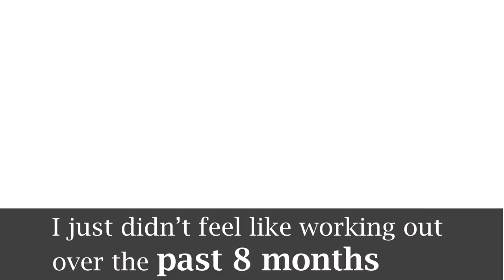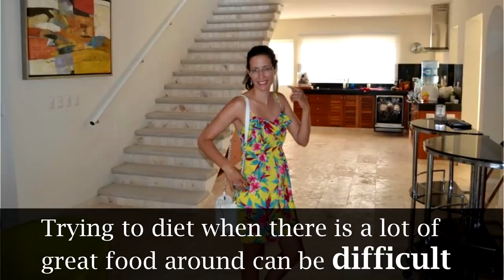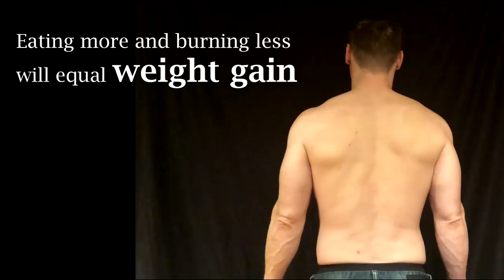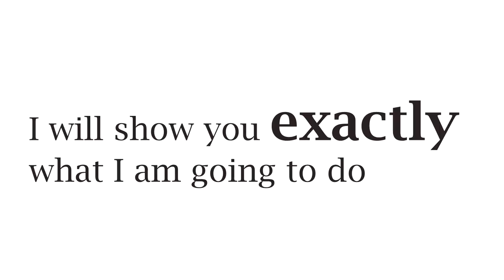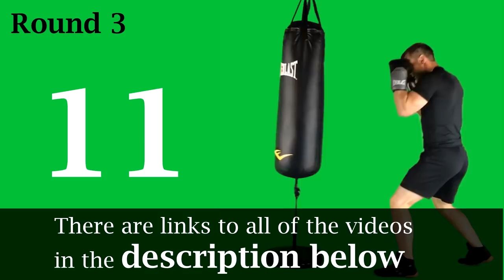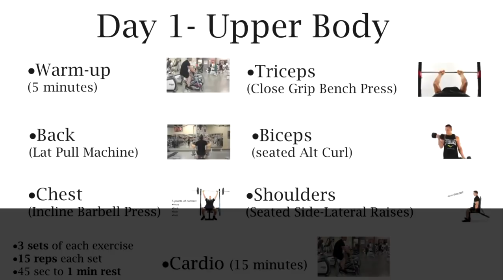The Time is Now!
Do you want to be in great shape for the warm summer weather? Well, the time to start training for it is right now! In this video, I will explain exactly what I will do to get in better shape after a long 8-month layoff.